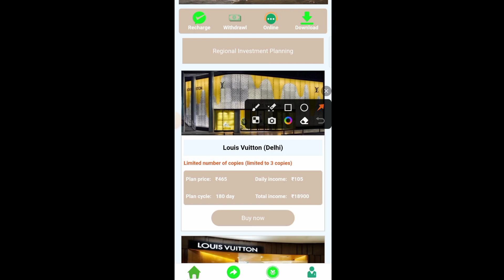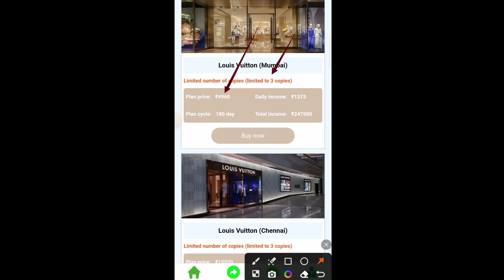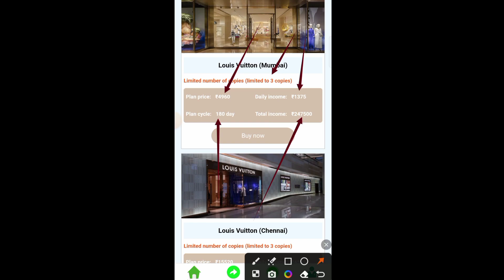Louis VuittonApp | Louis Vuitton App Payment Proof |Louis Vuitton App Withdrawal Proof | Earning App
2021 best self earning app

2021 new earning apps today

earning app

2021 best earning apps

without investment

earning app

investment

2021 best self earning app